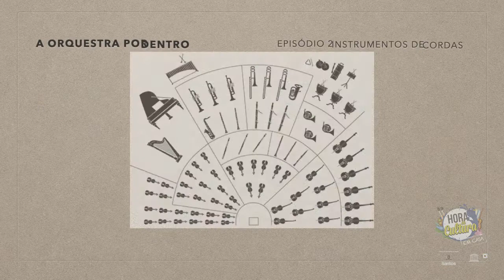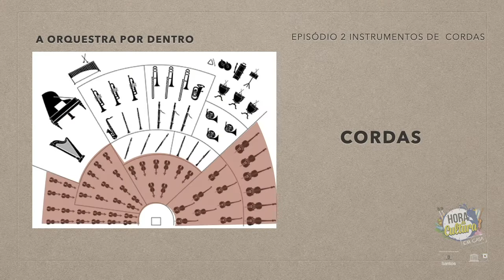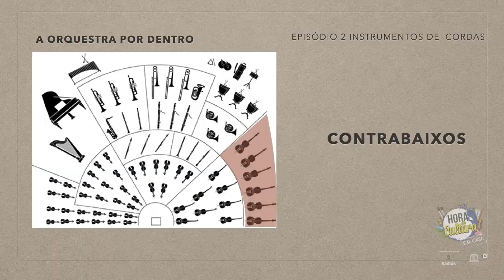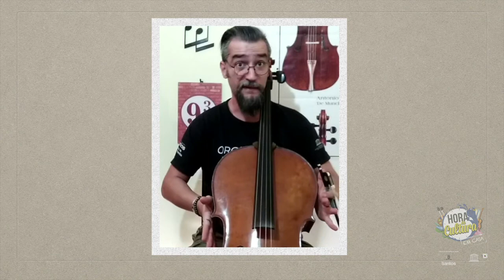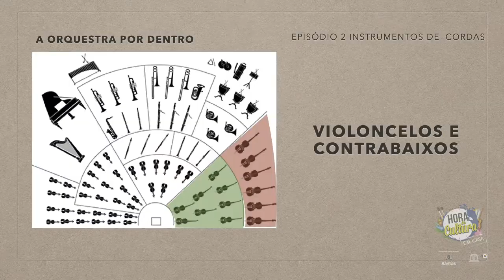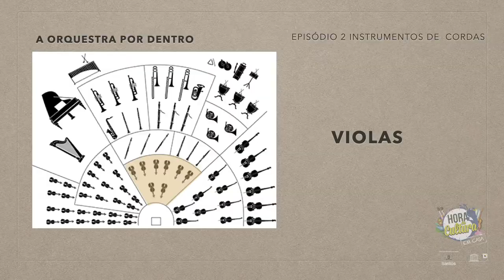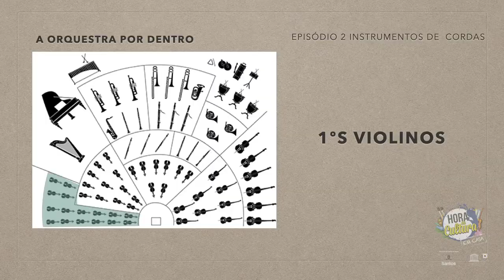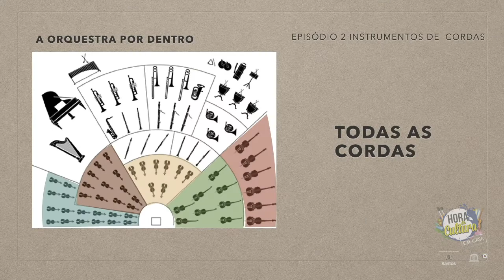'A OSMS Perto de Você' - A Orquestra por Dentro - episódio 2 'Instrumentos de Cordas'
Este é o segundo episódio da série 'A Orquestra por Dentro', que integra o projeto 'A OSMS Perto de Você'. A iniciativa engloba a apresentação de diversos vídeos sobre o universo sinfônico e curiosidades da Orquestra Sinfônica Municipal de Santos (OSMS).
Neste segundo episódio da série, o maestro Luís Gustavo Petri dá uma verdadeira aula abordando o tema 'Os Instrumentos de Cordas'.